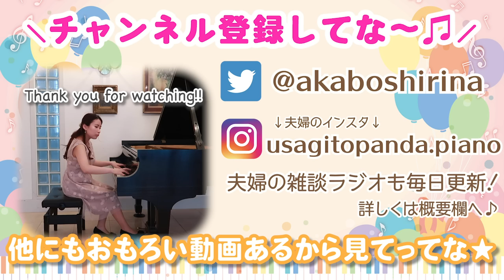【検証】ピアノって運送したらどれくらい音が狂うの？【貴重映像】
※案件ではありません。笑

お世話になり本当にありがとうございました！！♡

目次🎶
00:41 引越し前の家でハ長調の音階
00:51 引越し前の家でハ長調の音階（両手）
01:02 引越し前の家でchopin op.10-1
01:18 引越し前の家でchopin op.10-5
01:33 引越し前の家で半音階
01:38 引越し前の家でBeethoven悲愴2楽章
08:20 引越し後の家でハ長調の音階
08:33 引越し後の家でハ長調の音階（両手）
08:48 引越し後の家でchopin op.10-1
09:07 引越し後の家でchopin op.10-5
09:22 引越し後の家で半音階
09:35 引越し後の家でBeethoven悲愴2楽章

✬過去動画はほぼ全て再生リストにまとめてあるから要CHECK😉！！

実はやりたいことがあってYouTubeを始めたんやけど
そんなことはとりあえず置いといて